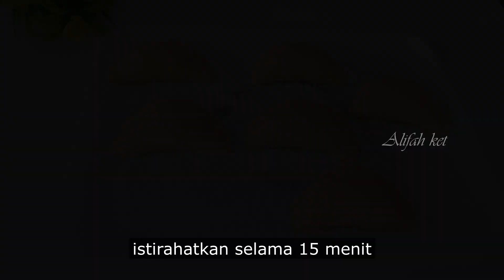JUALAN 2000AN GAK NYANGKA LARIS BANGET SAMPE BISA BUKA USAHA HOME INDUSTRI‼️ROTI ABON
Jualan 2000an kali ini adalah membuat roti  abon tanpa ulen dan tanpa mixer hasilnya lembut dan tahan berhari2 cocok banget untuk yang mau jualan dirumah,, jajan ini bisa untuk jualan titip warung ,isian snack box dan jajanan pasar.

 Untuk cara membuat nya ikuti video sampai akhir.

bahan bahan :
4 sdm margarin cair
2 dm gula pasir
2 kuning telur
1 sdt ragi instan
130 ml air
250 gr tepung pro tinggi
1/4 sdt garam
 abon

putih telur
tepung panir